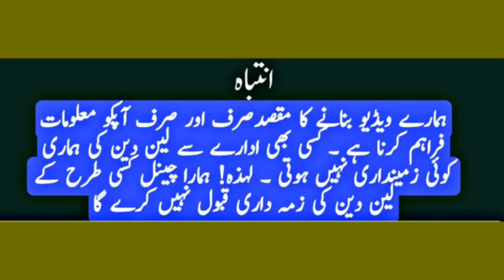Wholesale Bedsheets in Karachi |King Size Bedsheets | Single ,Double Bedsheets | Wedding Bedsheets